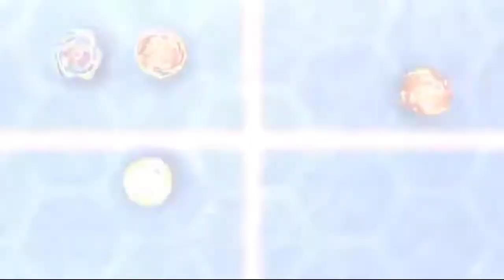Beyblade Burst Sparking [« AMV »] In Our Wake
Happy to see this video

Music
:in Our Wake Altreyu